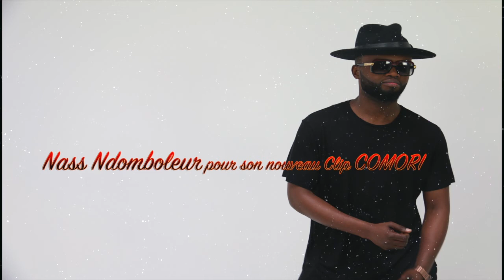repet pour le clip COMORI de nass ndomboleur